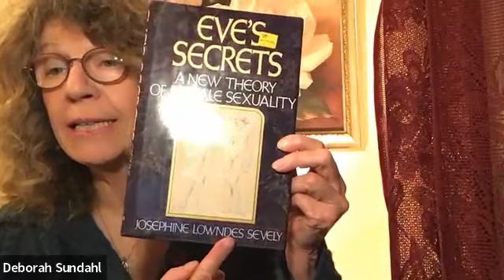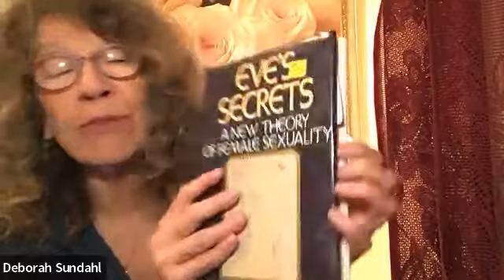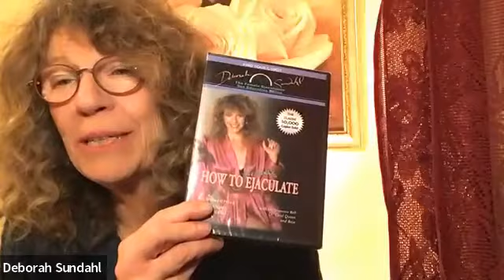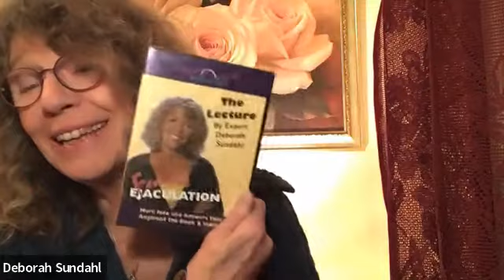How to Female Ejaculate - Expert Advice from Deborah Sundahl!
Is it just pee? Or do women really have a prostate that produces ejaculate?

And do YOU have a prostate too? If so, where is it and what should you do when you find it?

What is the G spot and where is it? What's a P spot? Why should every man know about this?

Is squirting the same as ejaculating? Can you learn to female ejaculate?

Get answers to this and more plus a little history on the disappearing female prostate and weird things some cultures have done with female ejaculate over the centuries.

My guest, Deborah Sundahl
, is also my friend and colleague and she's an international sex educator who specializes in teaching women and couples about the G-spot and female ejaculation. She is the leading expert and pioneer in this field.

As an expert, she wrote the first, groundbreaking book on female ejaculation in 2004,
 "Female Ejaculation and the G-spot" (revised 2014).

As a pioneer, she made the very first video on this subject in 1993, "How to Female Ejaculate," at a time when very few people had heard about female ejaculation.

Learn more, sign up for one of her exciting workshops and order a DVD here: